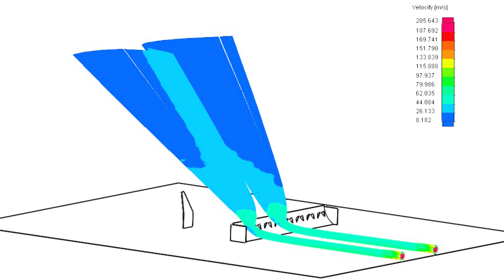Barrera deflectora de flujo, jetblast deflector, aeropuerto José María Córdova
Airplan le apostó a la ingeniería local (barrera delfectora de flujo) y el resultado es exitoso. Así fue el proceso de diseño y construcción de la barrera deflectora de flujo (jetblast deflector). ¡Talento de exportación!